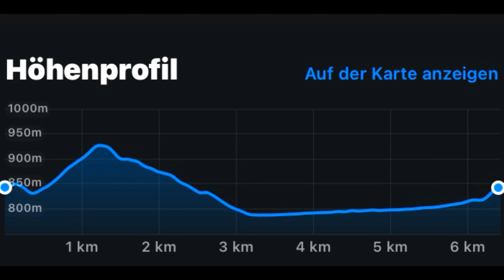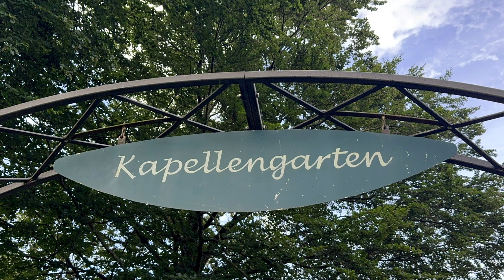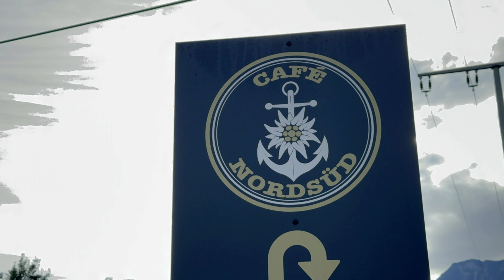Von Hindelang nach Vorderhindelang und zurück (08. August 2024) ￼